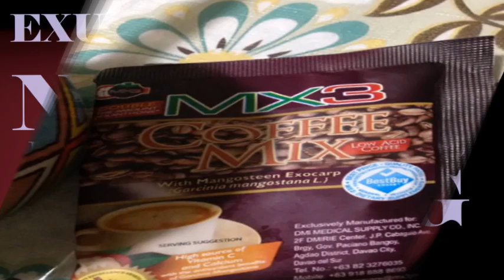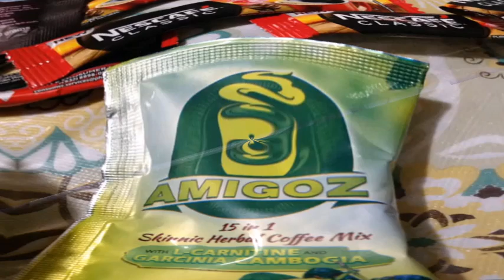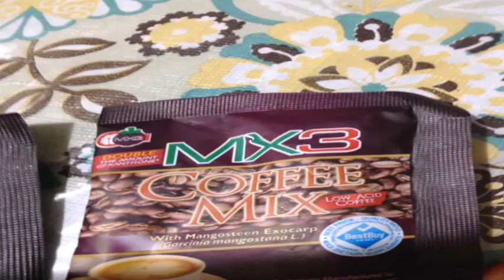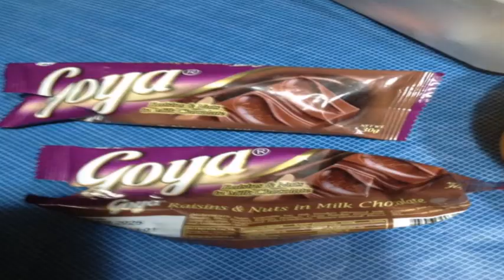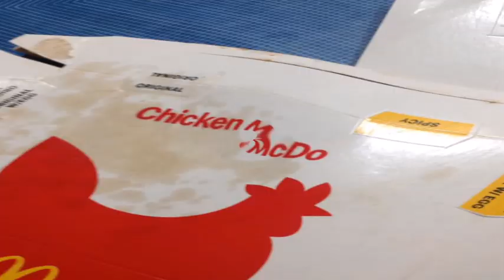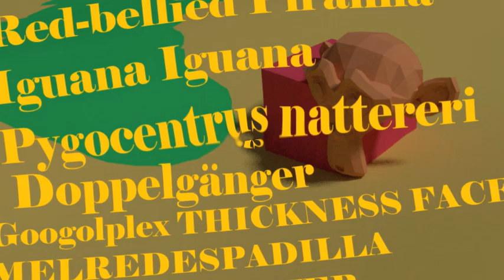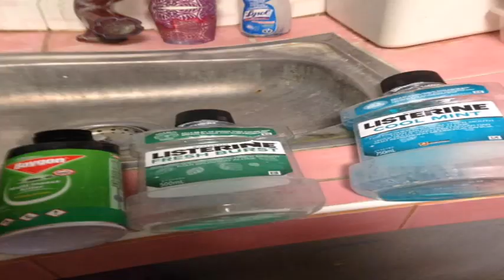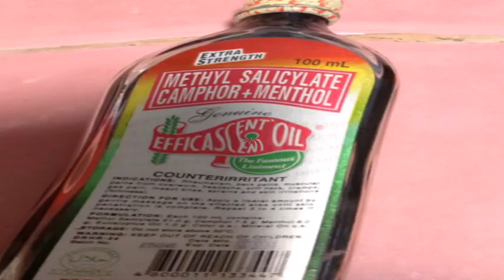MV 수지 My Dear Love 스타트업 OST Part14 STARTUP OST Part14